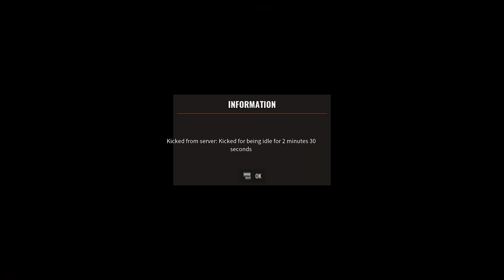Armor | Color Commentary Ep. 1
A highly intellectualized discourse regarding the technical merits of the armor accessories/equipment within the hardcore-light first person shooter Insurgency: Sandstorm from 2018.